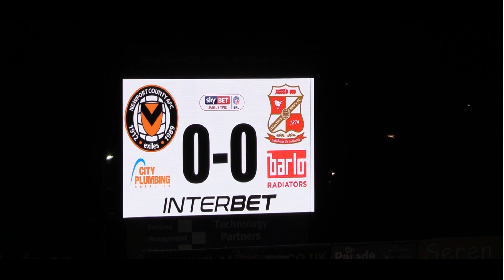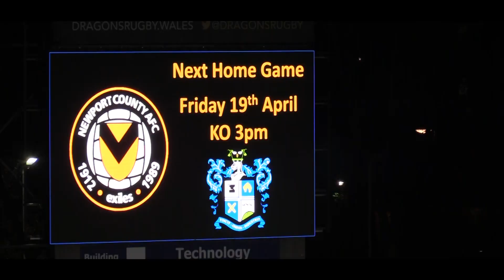The Rodney Parade Experience - Swindon Town